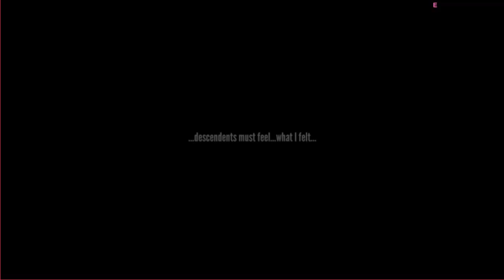LE GIGANTESSE NUDE | July 18th Bug-Fixing Build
IL MIO PRIMO LIBRO "LE AVVENTURE DI NORVY":
Oppure potete ordinarlo in qualunque libreria!